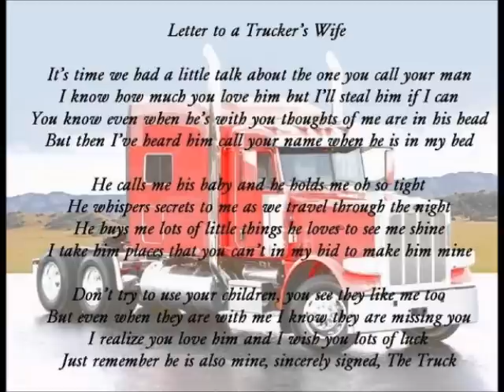Tony Justice Hard Life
Video song from my ma to my dad.